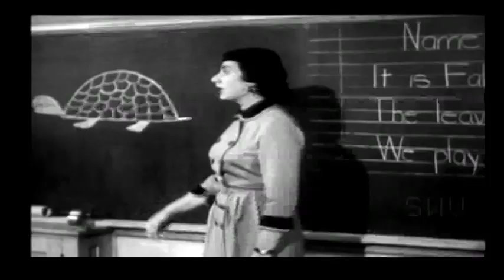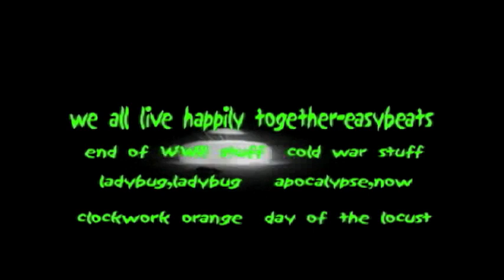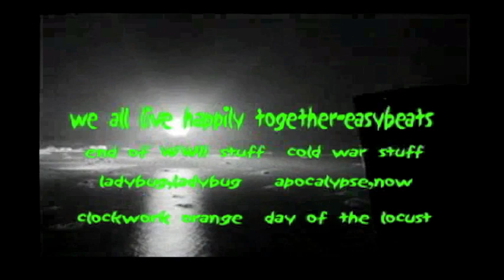11 TOXIC FROG POND"fear sushi" desktop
show 11 , last of original cycle